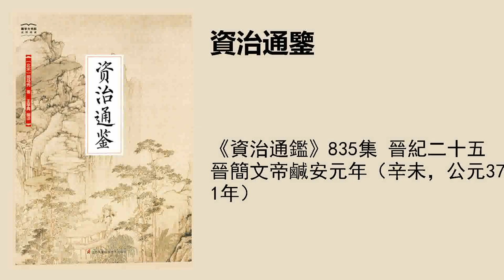《资治通鉴》835集 晋纪二十五晋简文帝咸安元年（辛未，公元371年）